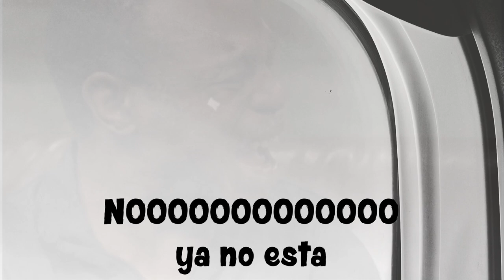Viajando en PRIMERA clase ✈por primera vez || premier AeroMexico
Este fue mi primer viaje con AeroMexico en clase premier!!

Mi nombre es Luis Seañez y este es tu canal Exito4You en el cual estaré subiendo contenido constantemente sobre nuevas aventuras y sobre temas de gran interés, así que te invito a que te suscribas y actives la campanita de notificaciones para que no te pierdas ningún nuevo contenido.

Te invito a ver: Viajando a Guatemala desde México - NO ES COMO TE DICEN QUE ES 🇲🇽✈🇬🇹

Canción Firefly
Artista Jim Yosef
AEI (en representación de NCS); AMRA, LatinAutor - UMPG, LatinAutorPerf, ASCAP, Featherstone Music (publishing), LatinAutor y 12 sociedades de derechos musicales